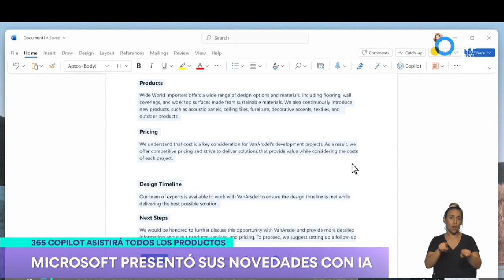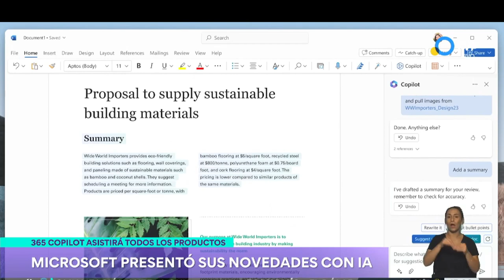El futuro del trabajo con Office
Microsoft presenta al nuevo asistente virtual con IA llamado Office Copilot